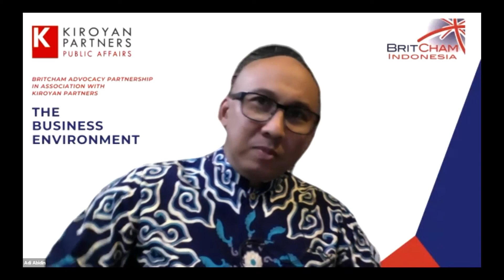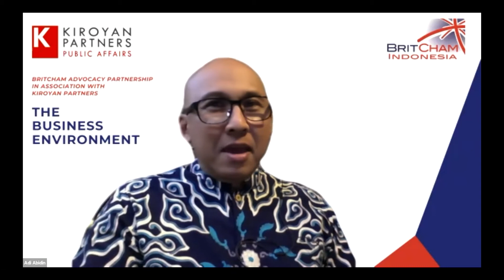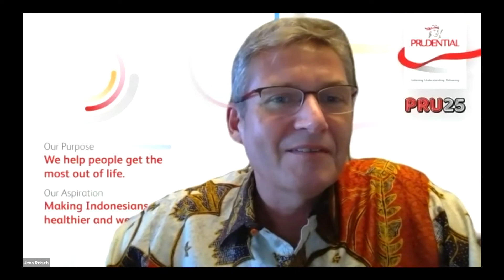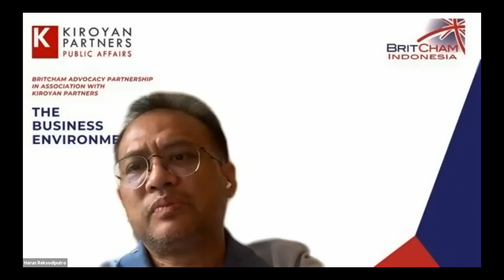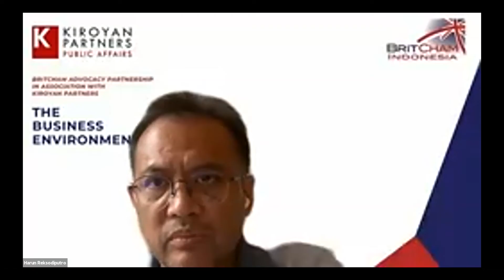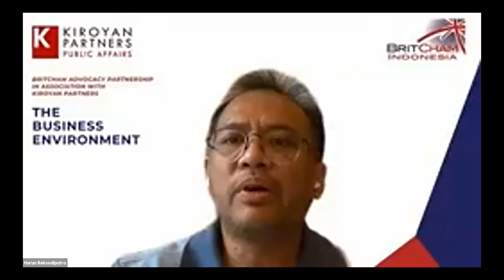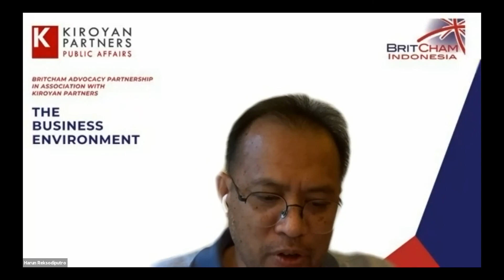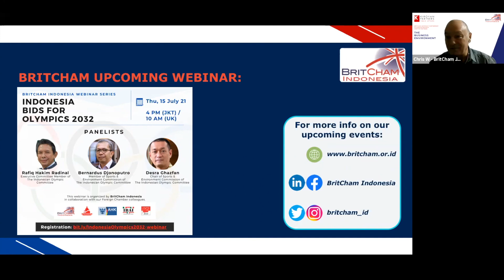BritCham Advocacy Partnership in Association with Kiroyan Partners: The Business Environment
Wednesday, 14 July 2021, The BritCham advocacy partnership in association with Kiroyan Partners invited members, nominees & preferred stakeholders to the our first plenary session to review Indonesia’s legislative progress throughout 2021 to date, highlight a number of bills and the prospective impacts on business operations, business development and investment into Indonesia.

We shared insights on the current trajectory of the key government policy agenda, such as on weathering the pandemic, drive for increased investment - including on Omnibus Law - investing in new and renewable energy and strategic political positioning of key actors influencing policy dynamics. Insights are drawn from political and economic perspectives.